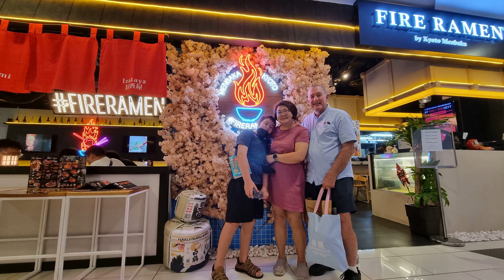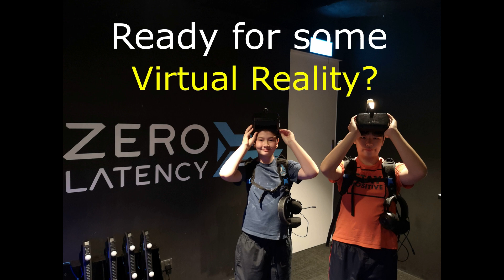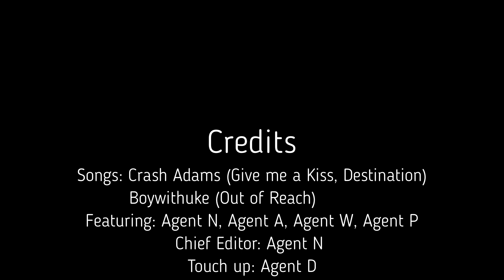A good friend's visit to Singapore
In this video, Agent A travelled from down under for a visit to Singapore. Haven't seen him for many years. So happy we could spend quality time together 😀 See you soon my friend.